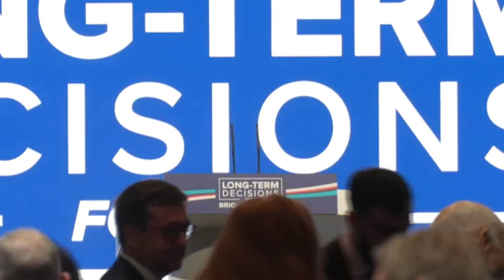Conservative Party Conference 2023: Day two - Jeremy Hunt, Kemi Badenoch, Mel Stride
Kemi Badenoch speaks at the annual Conservative party conference